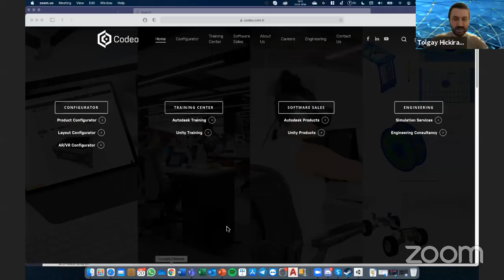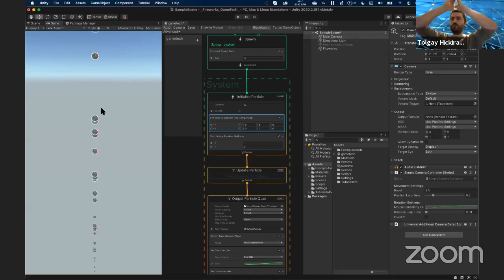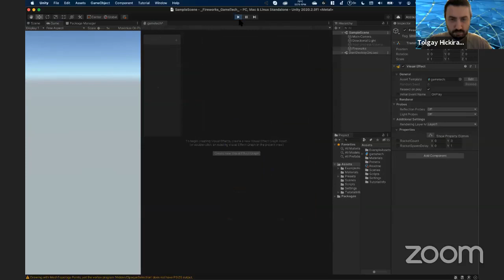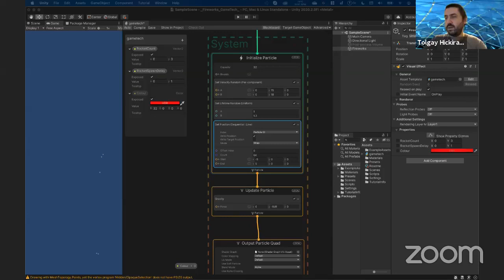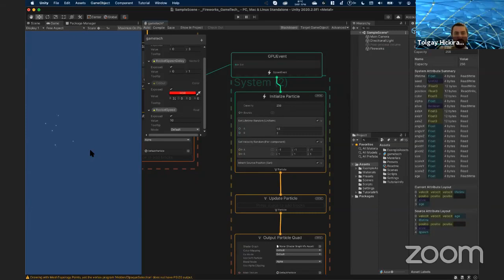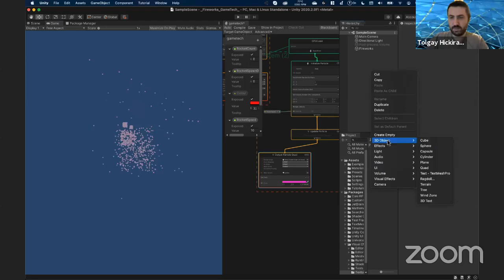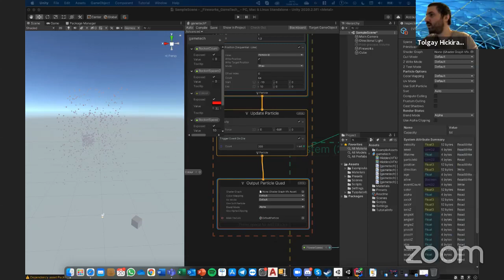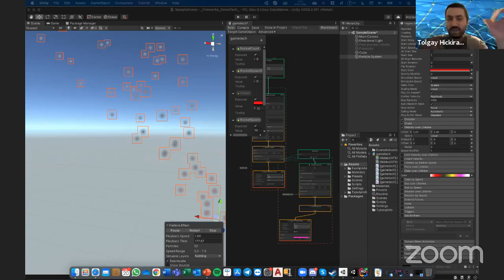Workshop : Unity lesson - Fireworks creation with VFX Graph and Shader Graph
Dear Game community,
This week's workshop will feature a live broadcast of "Fireworks creation with VFX Graph and Shader Graph." You can join us and try to make fireworks